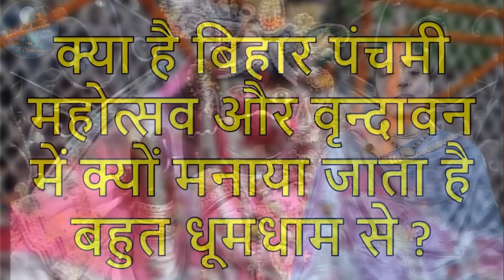17 Dec 23 बिहारीजी की प्राकट्य लीला bihariji ka birthday बिहारी पंचमी bihar panchami kunj bihari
क्या पिता अपने बेटे को कोडी होने का श्राप दे सकता हैं? वो भी श्री कृष्णा जैसे पिता?
सेवित श्री विग्रह को किस चीज़ का भोग नहीं लगा सकते, व्रत में क्या चीज़े खा सकते है क्या नहीं?
हिंडोला उत्सव / झूलन यात्रा - कब बनाते है , कैसे बनाते है , कहा कहा बनाई जाती है , घर में कैसे बनाये